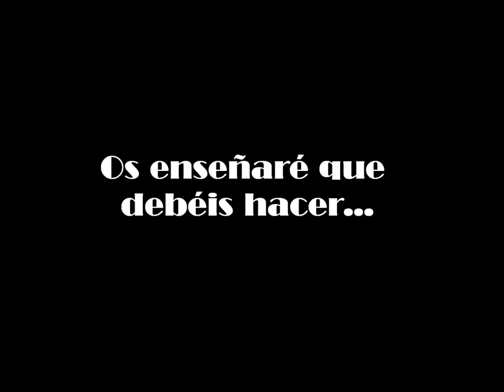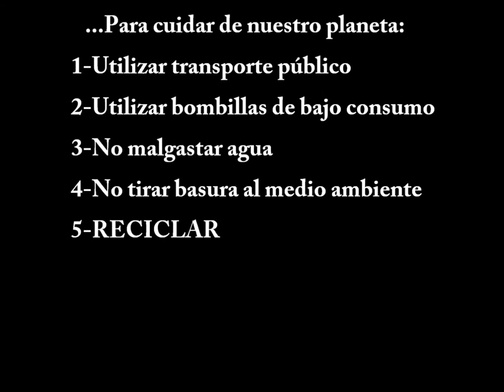El mundo en tus manos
de Diego Reis Nascimento Silva, Laura Gestido González e Gabriela Villar Costas.
Bacharelato de artes do IES María Soliño
Animación stop motion